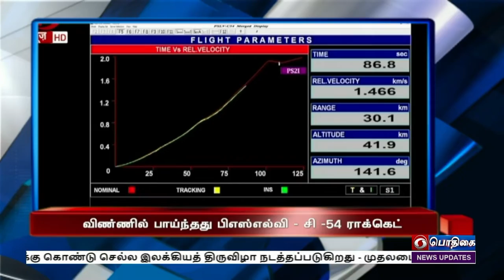பொதிகை இரவு 7.00 மணி தலைப்புச்செய்திகள் [25.11.2022]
1)     நாட்டிலுள்ள அனைவருக்கும் நீதி கிடைப்பதை உறுதி செய்வதற்காக மெய்நிகர்  நீதி நடைமுறை வசதிகள் தொடங்கப்பட்டுள்ளன - அரசியலமைப்பின் ஆண்டு விழா கொண்டாட்டத்தில் பிரதமர் நரேந்திர மோதி பேச்சு.

2)   சமூக நலனை மேம்படுத்துவதுதான்  அரசியலமைப்பு முகவுரையின் முதன்மை நோக்கமாகும் - அரசியலமைப்பு  ஆண்டு விழாவில் குடியரசுத் தலைவர் திரவுபதி முர்மு  உரை.

3)  குஜராத்தில் பொது சிவில் சட்டம் நடைமுறைப்படுத்தப்படும் -  தேர்தல் அறிக்கையில்  பிஜேபி  வாக்குறுதி.

4)  விண்ணில் பாய்ந்தது பி எஸ் எல் வி சி-54 ராக்கெட் - 9 செயற்கைக்கோள்களை வெற்றிகரமாக விண்ணில் செலுத்தி இஸ்ரோ விஞ்ஞானிகள் சாதனை.

5)   தமிழ் மொழியின் இலக்கிய செழுமையை அடுத்த தலைமுறையினருக்கு ‍கொண்டு செல்ல இலக்கியத் திருவிழா நடத்தப்படுகிறது -  முதலமைச்சர் மு க ஸ்டாலின்.

6)   ஃபிபா உலகக்கோப்பை கால்பந்து போட்டி - துனிஷியாவை 1-0 என்ற கோல் கணக்கில் வீழ்த்தியது ஆஸ்திரேலியா.